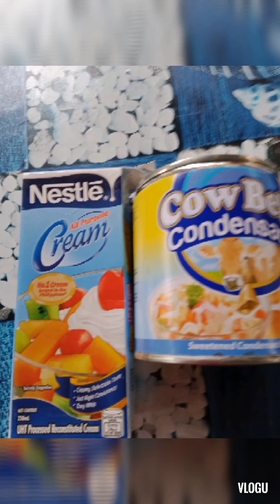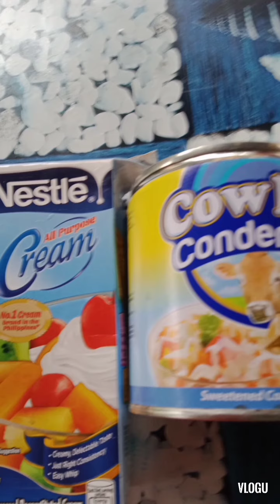How to make ice cream?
With this two ingredients
Nestle cream and condense milk.